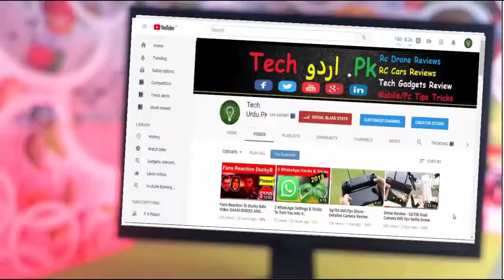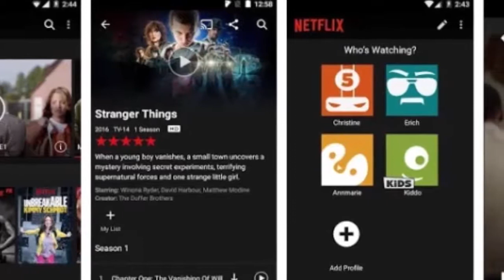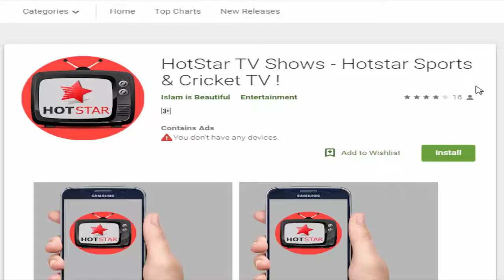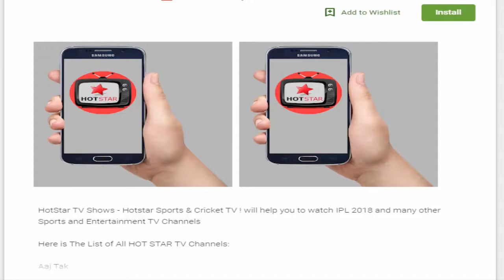Top 5 Best Android Apps To Watch Movies & TV Shows 2018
For movie lovers, we will be discussing some best apps to watch Movies and TV shows  in 2018 on your Android smartphone. As we know, movies are the best way to beat the boredom. Therefore, we have stated 5 free movie apps that will help you watch your favorite movies and TV shows on your Android Mobile most of them are free

1) Boya BY M1

2) BM 800